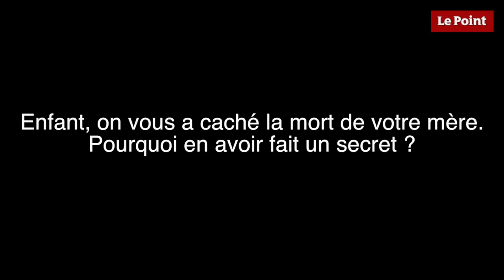Fête du livre Saint-Etienne Interview Edgar Morin